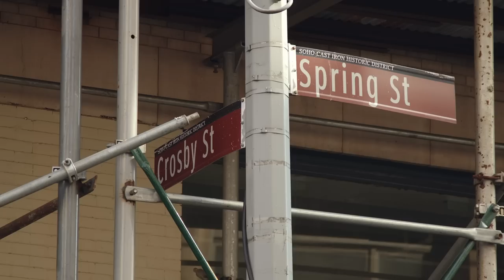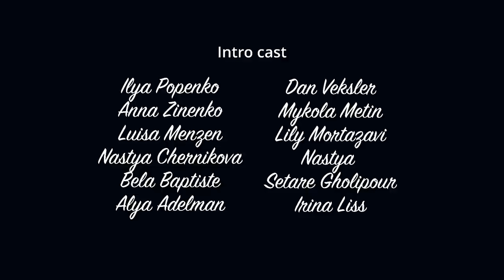LNWC Ep1 - Stories About New York - The Paparazzo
In this episode of "Last Night Was Crazy," Misha Gulko, a former paparazzo, shares stories about his encounters and altercations with celebrities, takes us on a walk around Soho, a stomping ground for many of them, and reflects on his experiences as a celebrity photographer. Presently, after changing many careers, including being a private investigator, Misha became a tea connoisseur and opened his own tea store

The interview is prefaced with a narrative sketch that mimics a scene from Federico Fellini’s “La Dolce Vita,” a film that coined the term “paparazzо.”

"Last Night Was Crazy" is a series of stories about New York City told by New Yorkers. Conceived as a video tour guide of the city, each episode features a different host who explores the city's geography within the context of history, their personal experience, or both.
Each episode starts with a fictional segment, where the show's creator, Ilya, awakens disoriented in various unusual scenarios, exclaiming, "Last night was crazy!" These situations prompt him to ponder certain facets of life in New York, subsequently explored by the episode's host in an attempt to provide answers.